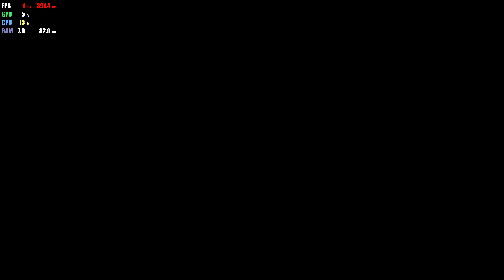Yuzu Prometheus EA 560 Astral Chain with 60FPS Mod HD Nintendo Switch Emulator Gameplay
Gameplay of Astral Chain with 60FPS Mod on Yuzu EA 560